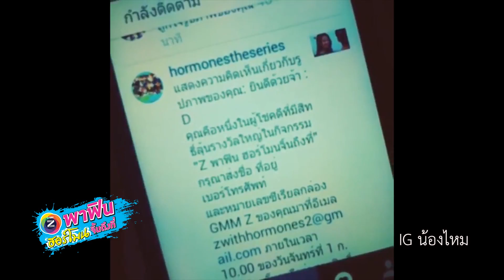ไมเคิล เซอร์ไพรส์ผู้โชคดี "Z พาฟิน ฮอร์โมนจิ้นถึงที่"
ดู Hormones วัยว้าวุ่น Season 2 ที่ช่อง GTH ON AIR มีลุ้นให้นักแสดงฮอร์โมนบุกไปถึงบ้าน! เพียงร่วมสนุกในกิจกรรม "Z พาฟิน ฮอร์โมนจิ้นถึงที่"

เตรียมตัวให้พร้อมก่อนสนุกกับกิจกรรม "Z พาฟิน ฮอร์โมนจิ้นถึงที่" ด้วย 3 ขั้นตอนง่ายๆ
1. เปิดทีวี
ดู HormonesTheSeries2 ทางช่อง GTH ON AIR ที่กล่อง GMM Z ทุกวันเสาร์เวลา 22.00 น.
2. แชะภาพ
ถ่ายภาพนักแสดงจากหน้าจอทีวีตามโจทย์ประจำสัปดาห์ ให้โลโก้ GMM Z และ GTH ON AIR ชัดเจน
3. แชร์ภาพ
อัพโหลดใน Instagram พร้อมตั้งชื่อให้เฟี้ยวฟ้าว ติดแฮชแท็ก ZWITHHORMONES2 ตามด้วย ชื่อจังหวัดที่คุณอยู่ แล้วโพสต์ภาพทันที (อย่าลืมตั้งค่าเป็น Public นะ)

ติดตามรายละเอียดและกติกาเพิ่มเติมได้ที่เพจ

ติดตามชม Hormones วัยว้าวุ่น Season 2 ทุกวันเสาร์ 22.00 น.
เริ่มตอนแรก 12 ก.ค. 57 ทางช่อง GTH ON AIR

ดูฟรีที่กล่อง GMM Z ช่อง 10 และเต็มตากับระบบ HD ทางกล่อง GMM Z HD / HD Lite ที่ช่อง 439